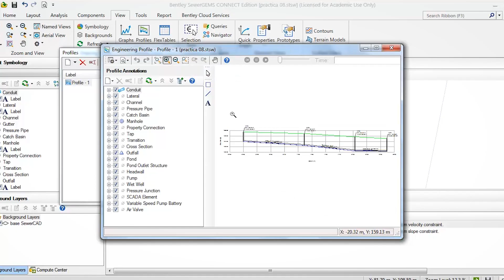Máster en Diseño, Construcción y Mantenimiento de Obras Hidráulicas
Si estás interesado en este máster, puedes encontrar más información en el siguiente

El Máster en Diseño, Construcción y Explotación de Obras Hidráulicas, ha sido diseñado en conjunto con la Escuela Abierta de Desarrollo en Ingeniería y Construcción (EADIC) para brindar a los alumnos los conocimientos indispensables y las herramientas necesarias para para abordar el proyecto, la construcción y la posterior gestión integral de estas obras hidráulicas, durante su vida útil.

El Programa combina enseñanzas teóricas y prácticas, proporcionando un conocimiento profundo de los temas abordados, y fijando estos conocimientos con el análisis y resolución de casos prácticos basados en situaciones reales. A través del foro de la plataforma virtual y las sesiones de webinar, los alumnos resuelven supuestos que se pueden encontrar en la práctica laboral actual.

Además, en este máster aprenderás a manejar software como WaterCAD, SewerGEMS y HEC_RAS, con contenidos actualizados y videotutoriales que te explicarán paso a paso los procedimientos.